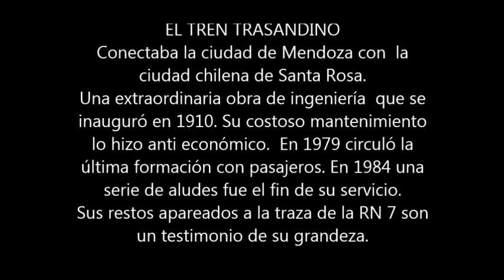EL TREN TRANSANDINO DE MENDOZA Y EL TELÉGRAFO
Entre 1910 y 1984 el tren subandino unió Mendoza con la ciudad chilena de Santa Rosa, siguiendo la quebrada del río Mendoza. Hoy sus restos son testimonio de una proeza tecnológica que venció la cordillera, pero luego fue vencida por ella.